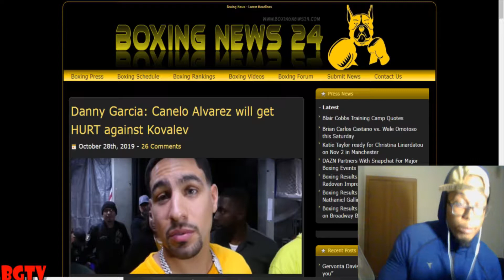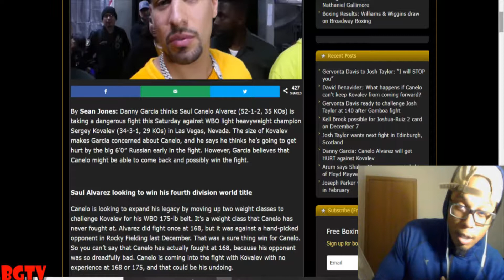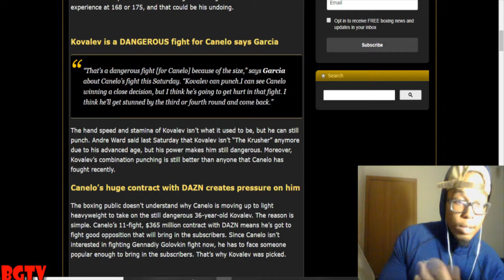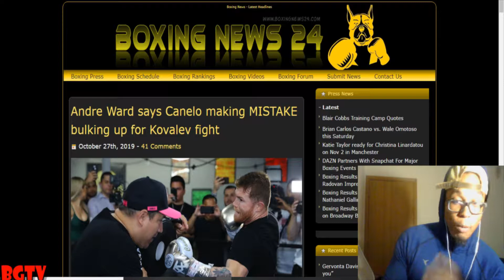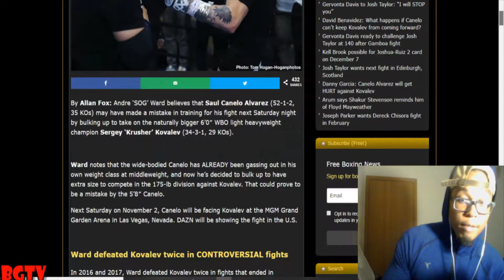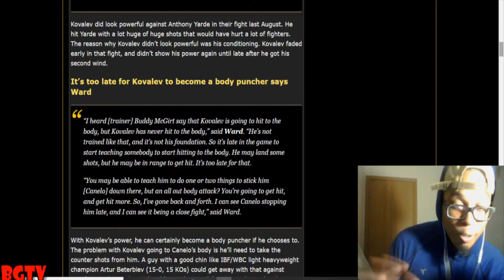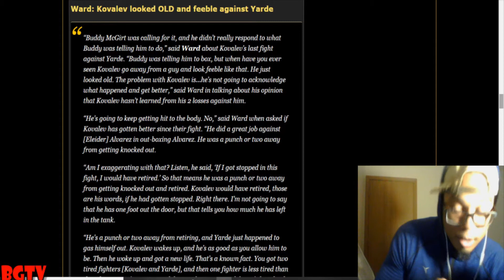DANNY GARCIA , DAVID BENAVIDEZ, AND ANDRE WARD PREDICT CANELO ALVAREZ TO BEAT SERGEY KOVALEV!